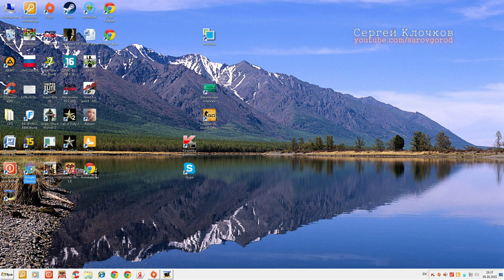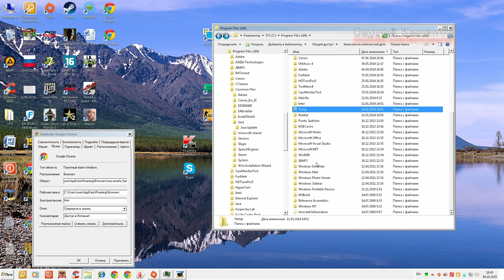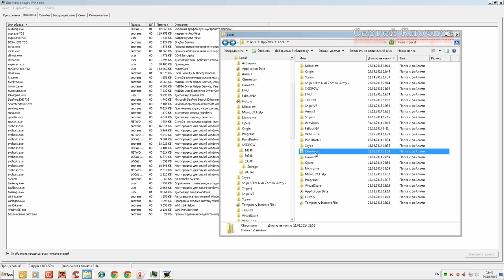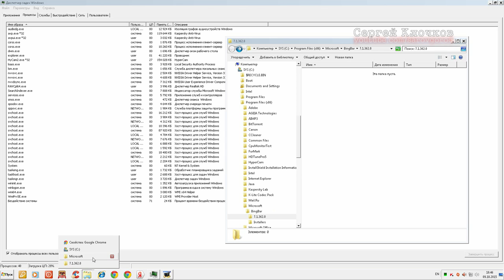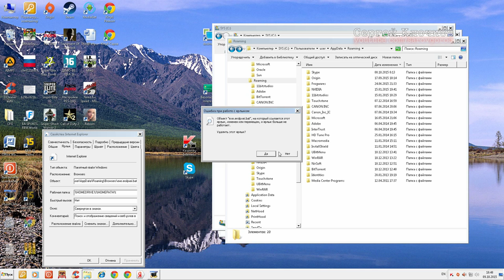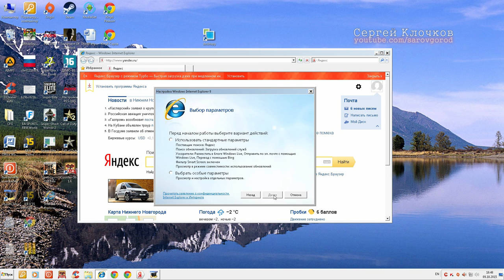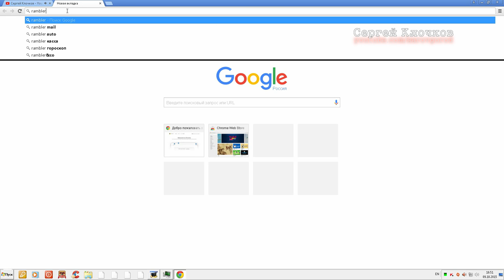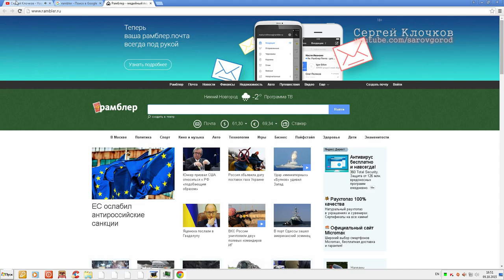Удаление вирусов вручную